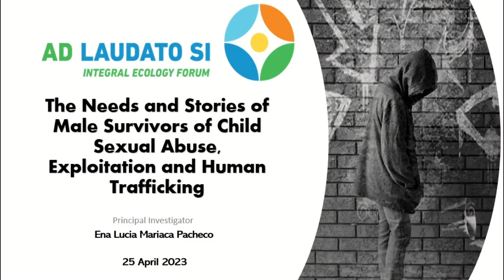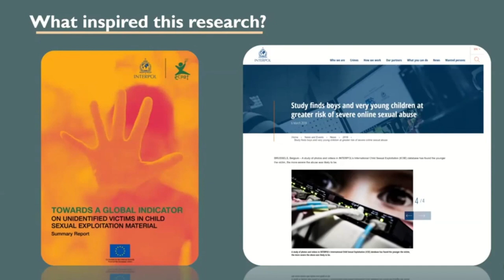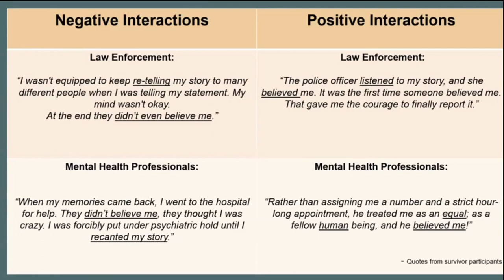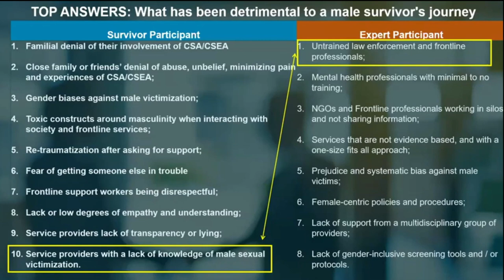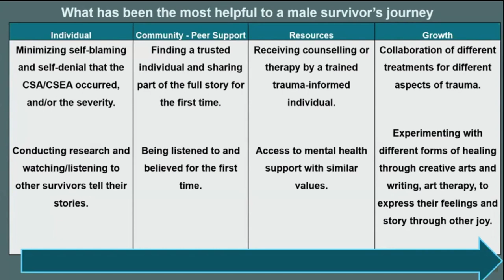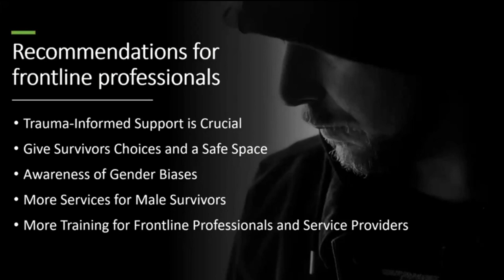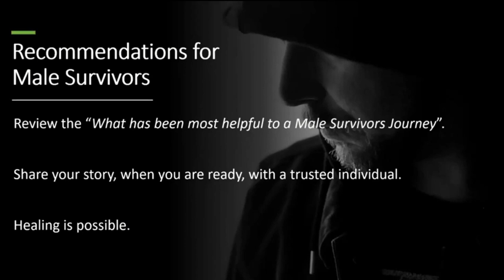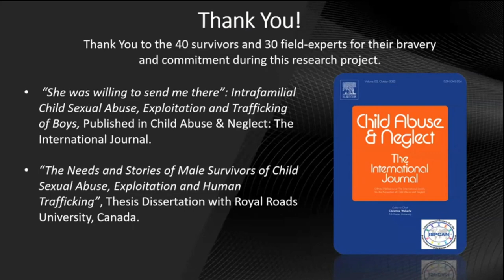THE NEEDS AND STORIES OF MALE SURVIVORS OF CHILD SEXUAL ABUSE, EXPLOITATION AND HUMAN TRAFFICKING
Click on the "Subtitles " symbol in the YouTube menu above to turn subtitles on or off, then on the "Cogwheel" symbol and then in the "Subtitles" submenu to select one of the 7 languages translated by us: English, French, German, Italian, Russian, Spanish, Simplified Chinese.

The difficult journey of male survivors: discussion based on the book "The way of escape" and the testimony of its author Jeffrey Tennant a male survivor of child sex trafficking, explaining his journey by recounting his suffering, his hope, and the need to find true compassion and understanding, emphasizing the need for training in order to avoid putting victims in successive revictimizations

Speakers:
1. Opening Remarks by Professor Michel Veuthey, Ambassador of the Sovereign Order of Malta to monitor and combat trafficking in persons
2. Ena Lucia Mariaca Pacheco, Researcher and advocate for justice, specifically for boys and men who are survivors of abuse, exploitation and human trafficking
3. Jeffrey Tennant, Lived-Expert, Author, Survivor of child sex trafficking. Jeffrey Tennant began his career in aerospace and after retiring, he has made a significant change in his life by serving others through ministry and beginning a writing career. The ministry vocation came naturally from volunteering throughout his life, but the writing career was birthed from detailing the struggle to heal from the pain of trauma brought about by being sex trafficked. The desire to help others traveling the same road as he has, led to the writing and publishing of his first book, "The Way of Escape: The True Story of a Teenage Boy's Miraculous Escape from Sex Traffickers and a Healing Journey of Recovery"
4. Dr. Glenn Miles, Independent Researcher, Trainer, Writer, Networker. Dr. Glenn Miles is a Senior Researcher with up! International. For 25 years, he’s led INGOs and facilitated research listening to survivors of sexual exploitation, including men, women, boys, girls, and transgender people, as well as research with sex buyers. Glenn teaches graduate and PhD candidates, provides supervision, and advises the Butterfly Longitudinal Research Project (Chab Dai)